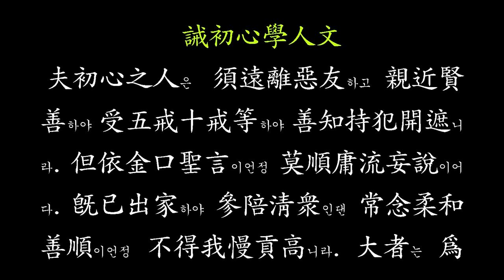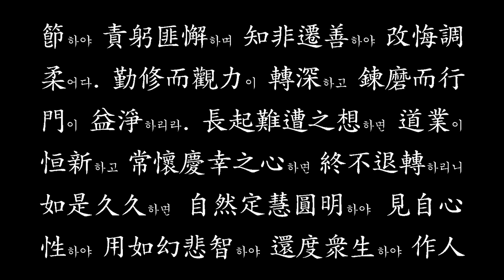초발심자경문 (계초심학입문) 간경 - 용학스님